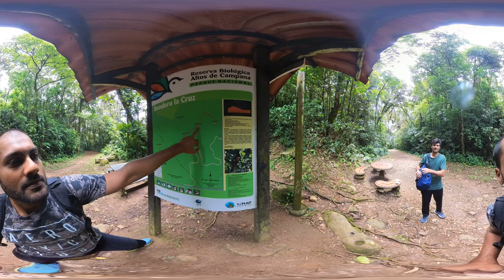Cerro Campana 360 VR: Experience walking in the Mountain Jungle Part 2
Hi this is a video of walking in the middle of the jungle while climbing a mountain in 360 VR. I hope you enjoy it and feel the nature.

I use repurpose.io for pushing to all my social medias at same time with one

I upload to all my social medias at once with this app its amazing